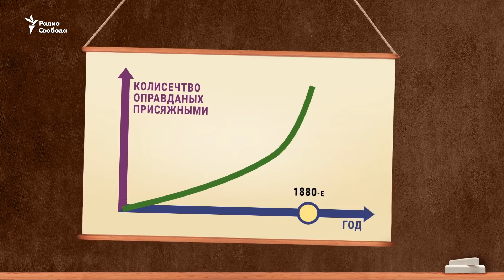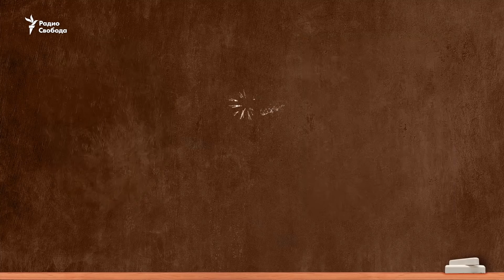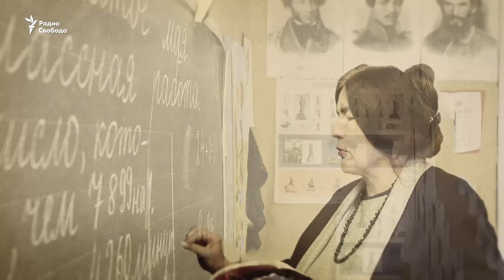Господа присяжные заседатели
Суд присяжных сегодня. Что это? Помогает ли он избежать судебных ошибок и можно ли доверять судьбу непрофессионалам?